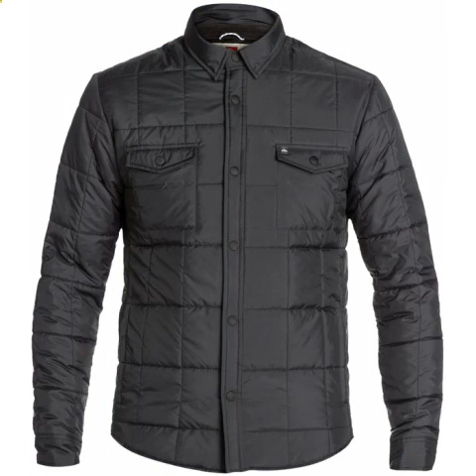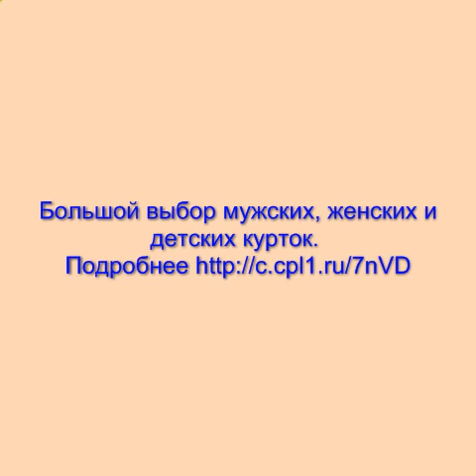спортивные зимние мужские куртки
Большой выбор спортивных курток
в лучшем интернет-магазине.